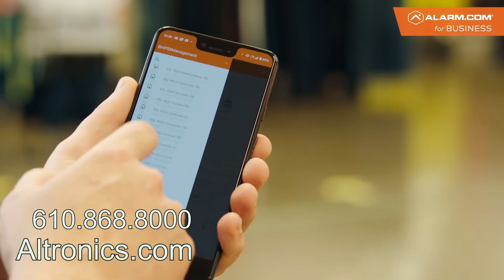Home Security Systems Near Bethlehem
If you are interested to learn more about home security systems near Bethlehem Allentown Bethlehem Stroudsburg Philadelphia Reading Doylestown you must

We love working with our friends in the Lehigh Valley, Bethlehem, Nazareth, Easton, Stroudsburg, and Wind Gap. Keep reading to find out more reasons why we are the #1 choice in Home Security

Our credentials are the cornerstone of our success:
Locally owned and operated in the Lehigh Valley for over 62 years
The most technologically advanced security company in the area
Unparalleled Customer Service
Coupling high-tech equipment with hi-performance customer service
24 hour U.L. listed Central Monitoring Facility
24 hour emergency repair service
We're fully insured for your protection

This video is about home security systems near Bethlehem Allentown Bethlehem Stroudsburg Philadelphia Reading Doylestown valuable information but also try to cover the following subject
-home security systems near Stroudsburg
-home security systems near Philadelphia
-home security systems near Reading

So you want to find out more about home security systems near Bethlehem Allentown Bethlehem Stroudsburg Philadelphia Reading Doylestown, I did too and here's the the video I made.
Home security systems near Bethlehem Allentown Bethlehem Stroudsburg Philadelphia Reading Doylestown intrigued me so I did some research and uploaded this to YT .
Have I responded to all of your questions about home security systems near Bethlehem Allentown Bethlehem Stroudsburg Philadelphia Reading Doylestown?
Individuals who looked for home security systems near Stroudsburg Allentown Bethlehem Stroudsburg Philadelphia Reading Doylestown also looked for home security systems near Philadelphia Allentown Bethlehem Stroudsburg Philadelphia Reading Doylestown.